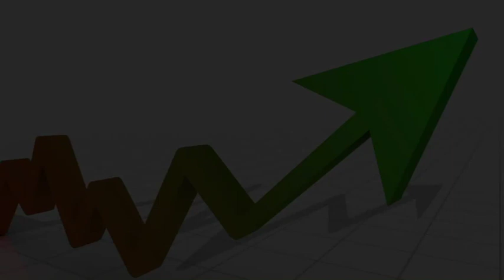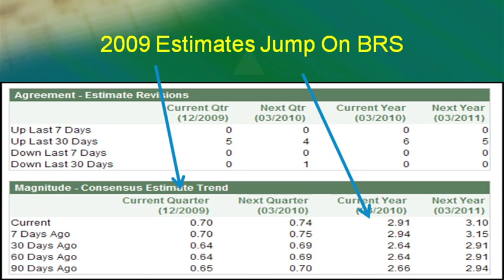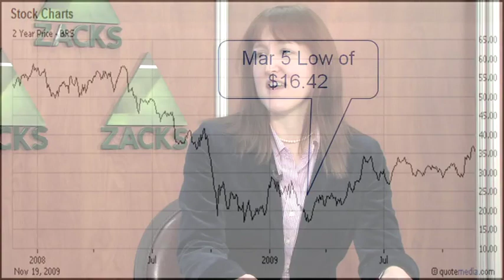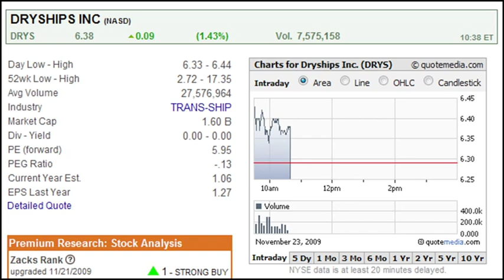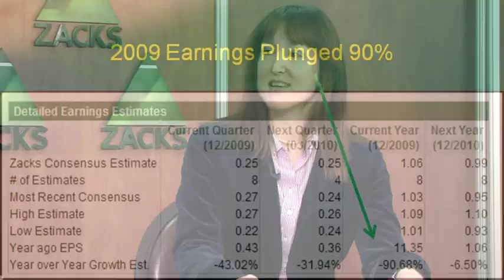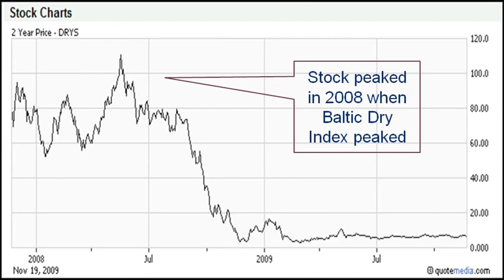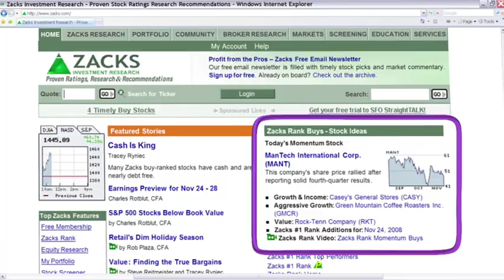Value Stock Picks (BRS, DRYS) - Nov. 23, 2009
Value analyst, Tracey Ryniec, discusses Bristow Group (BRS) and Dryships, Inc. (DRYS).